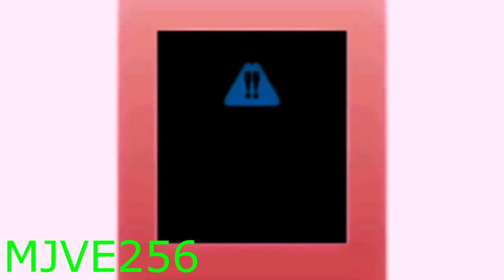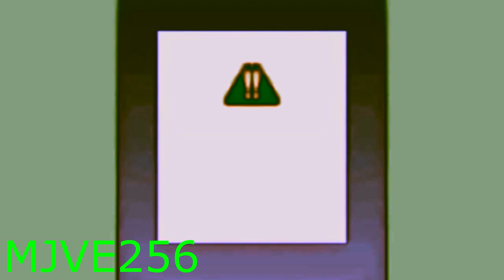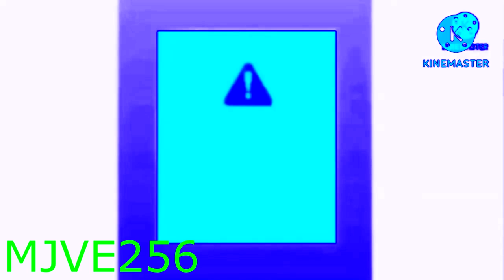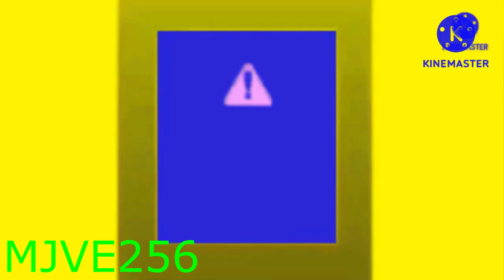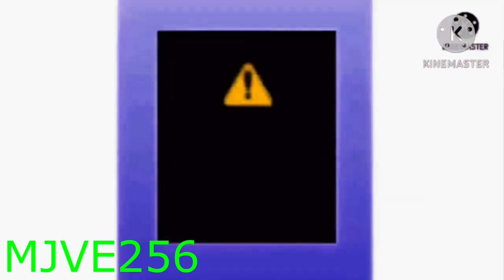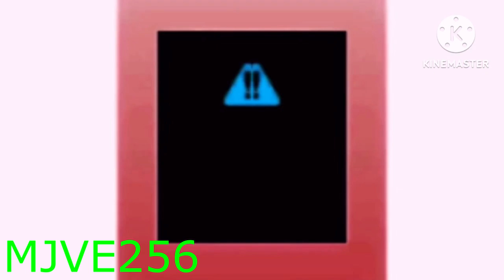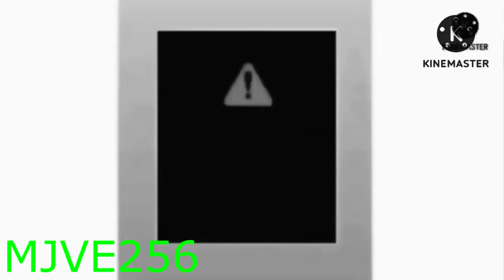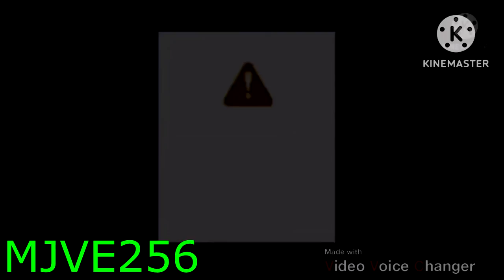(230TH Premiere) Preview 2 How About Effects Effects (Inspired by P2E)